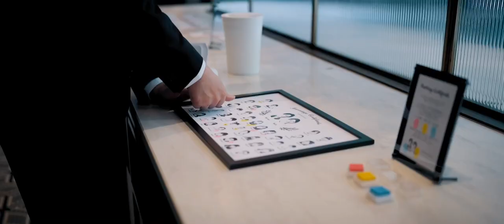結婚式エンドロール【THE GATEHOUSE】HIGTINSKY FILM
名古屋にある東京や大阪からもアクセスの良いレストラン、ゲートハウスでのエンドロール。
HIGTINSKY FILM (WORLD FILM)といえばの指輪のカットから始まるエンドロールは
ファーストミートの空気感を声を入れてより伝わる映像に。

愛知県名古屋市の名古屋JRゲートタワーホテルにある
おしゃれで人気のレストラン、THE GATEHOUSE（ゲートハウス）。
ゲートハウス名古屋での結婚式、披露宴をミラーレスムービーカメラで
当日エンドロールとして制作し上映しました。
笑顔と感動の最高な結婚式をふたりらしさで表現したムービーになりました。
名古屋最高峰クオリティのWORLD FILM（旧HIGTINSKY FILM）は
SAME DAY EDIT (エンドロール)
SHORT FILM (後日編集)